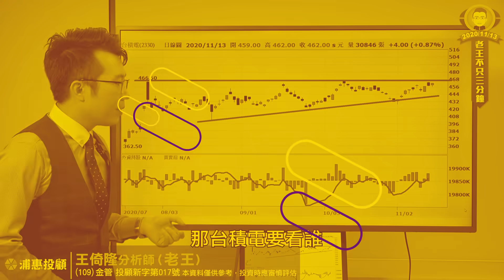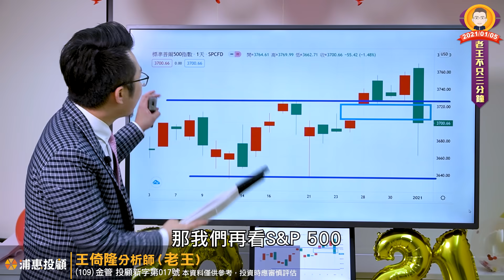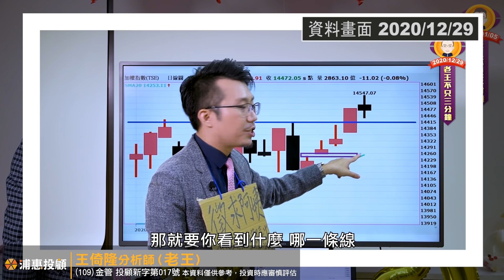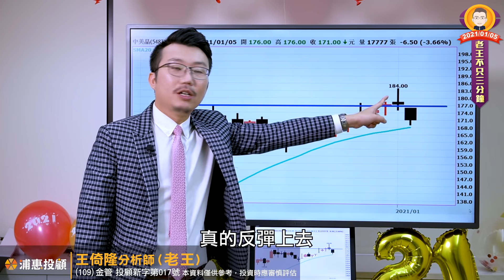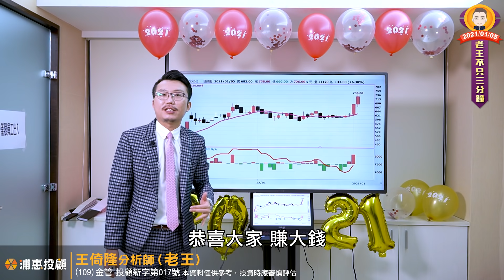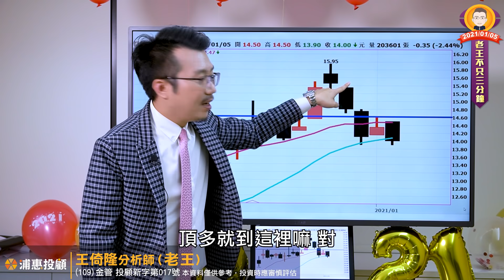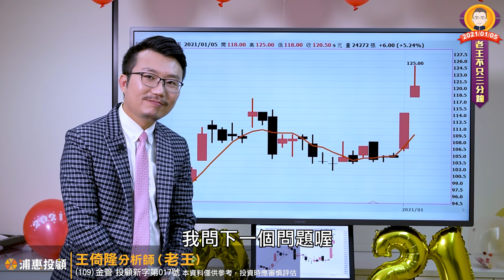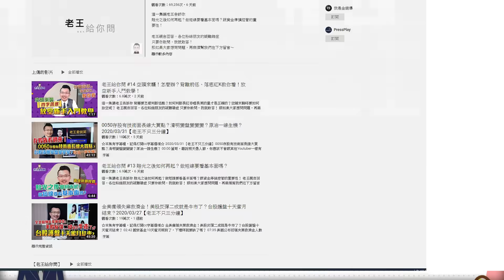前高突破型態必學！台股2021開門紅！果然噴噴噴！利空重襲，面板、Norflash、聯電能止跌？IC載板重拾投信的愛？車用大漲還不都是APPLE CAR！2021/01/05【老王不只三分鐘】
04:35 美股昨天一根大長黑，看起來好像要崩盤，好可怕、好恐怖啊！
14:28 港股突破喇叭上緣之後，就真的擺脫盤整一路大漲，接下來該怎麼看？
17:12 A50指數突破前高頸線壓力之後果然井噴，後勢怎麼看？

23:13 台股超強，完全不理美股，就跟董哥上周說的一樣，突破頸線開始噴出！我又看到神啦~~~
28:52 市場傳聞美國可能解禁中芯的成熟製程制裁，不過後來又有人說是假消息，到底該怎麼看？
39:36 矽晶圓這兩天好像蠻弱勢的，要怎麼觀察？

44:54 比特幣創新高，但是概念股怎麼都沒漲？
52:12 上周三星傳出要暫緩關閉LCD產線，這面板的利空怎麼看？
01:06:34 車用相關這幾天超級熱，該怎麼觀察呢？

01:14:33 抽獎啦~~~恭喜十位幸運觀眾！記得私訊粉專【王董的大盤籌碼】哦！
01:19:02 IC載板好像重新復活了！還是一樣看投信嗎？

1:26:26 最後還是要問問最帥的陽明！貨櫃航怎麼看啊？